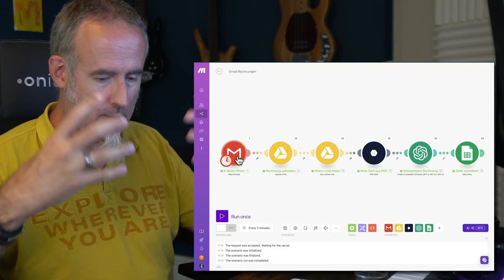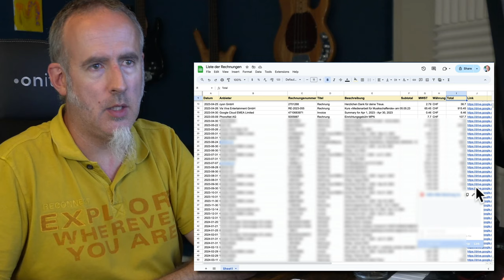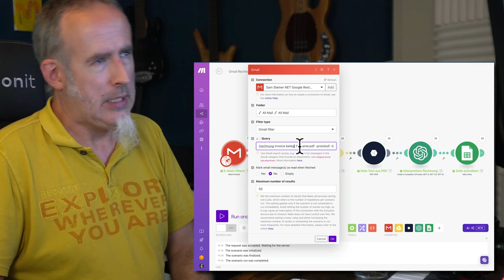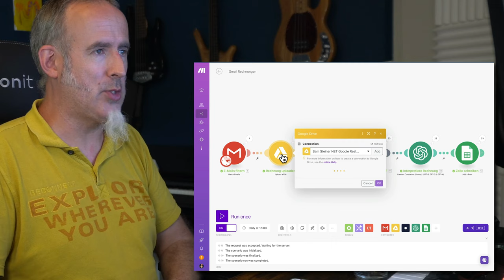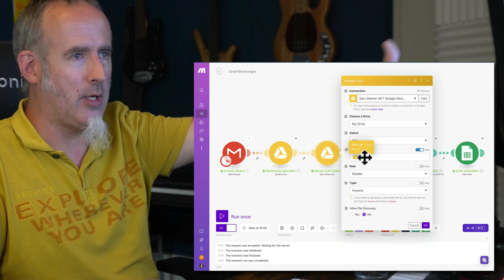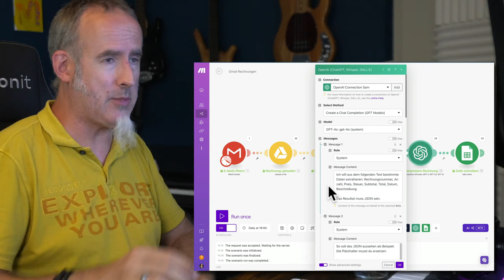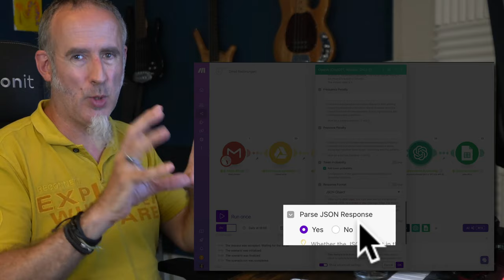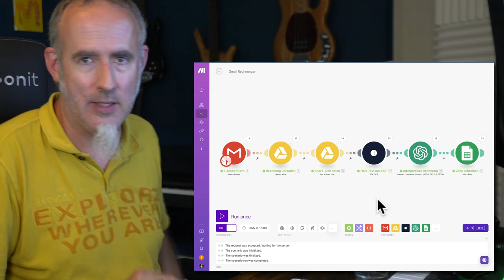Mit KI alle RECHNUNGEN aus E-Mails extrahieren, PDFs sammeln und Liste führen - Make-Automation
Ich kenne Leute, die mehrere hundert oder auch 4-stellig zahlen pro Monat für Buchhaltung. Natürlich ist nicht alles mit dieser Automation abgedeckt, aber viel Herumsuchen, Zahlen und MWST extrahieren, ablegen wird damit dank KI automatisiert.